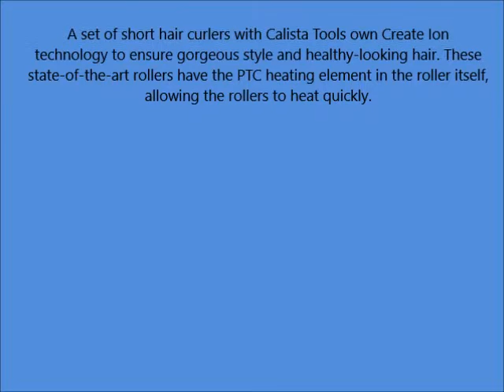Calista Tools ION Hot Rollers Short Set